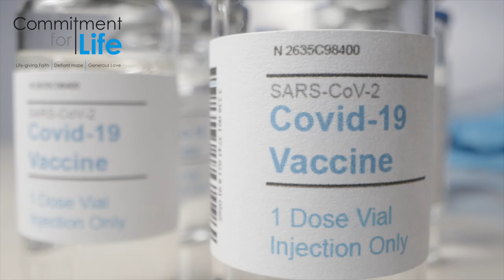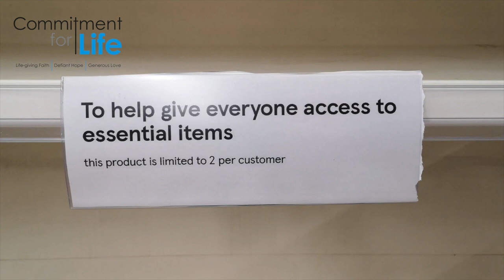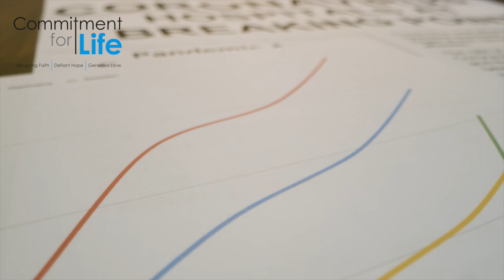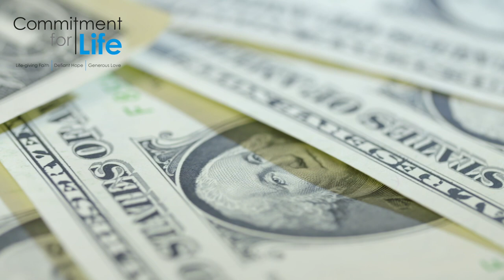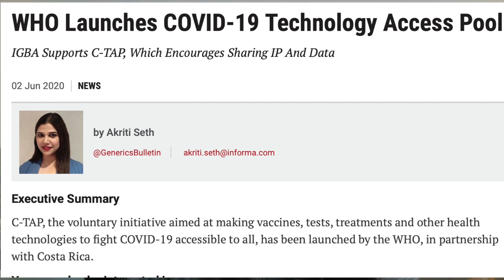Unjust COVID-19 Vaccine Rollout: Heidi Chow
Global justice Now's Heidi Chow challenges the pharmaceutical industry's immoral (though 'legal') behaviour - aided and abetted by the wealthiest nations - around COVID-19 vaccine research, manufacture, purchase, hoarding and not-sharing.